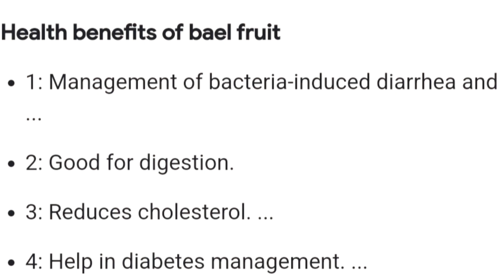The Best-Kept Secret to Boosting Your Immunity! /bael fruit juice/healthy juice/easy juice receipe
baelfruitjuicein malayam